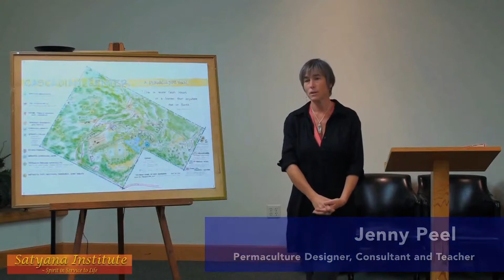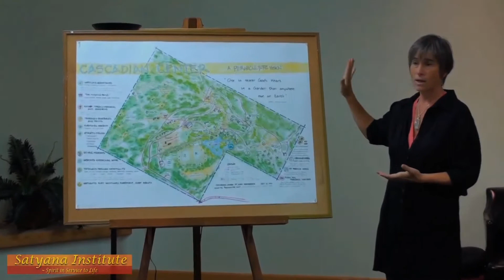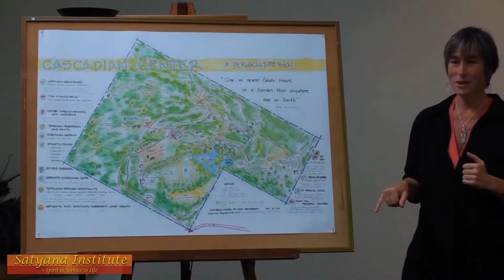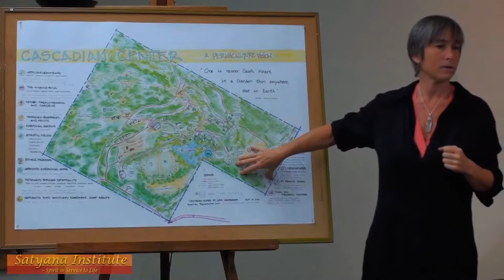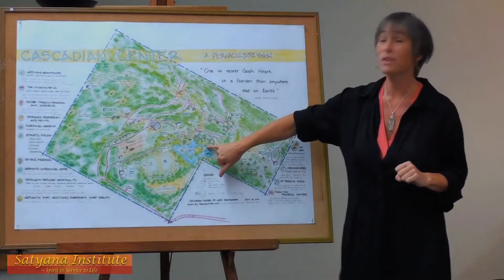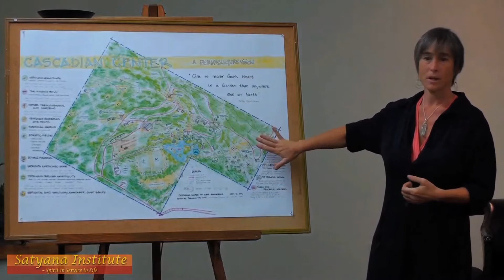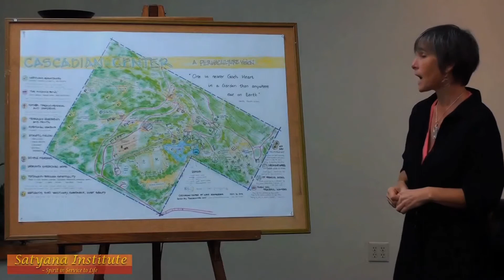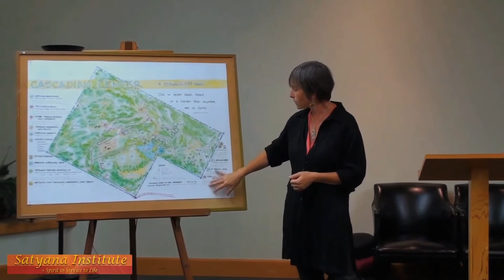Dawn of InterSpirituality: Jenny Pell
Dawn of InterSpirituality International Conference
September 29 - October 4, 2013
Cascadian Center, Mt. Vernon, WA
Jenny Pell's presentation - The Permaculture Revolution and Cascadian Center.